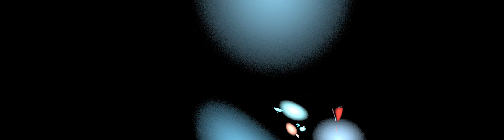100 4K UHD Flames 4096X1024 VOLUME 75 techno music